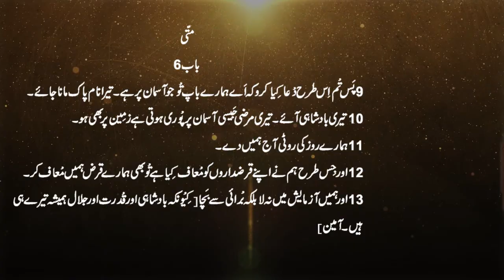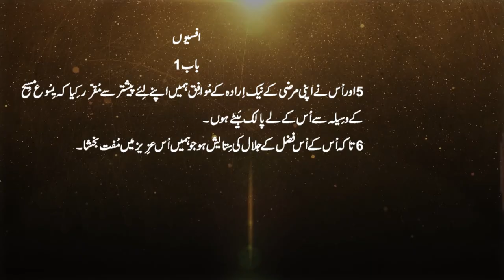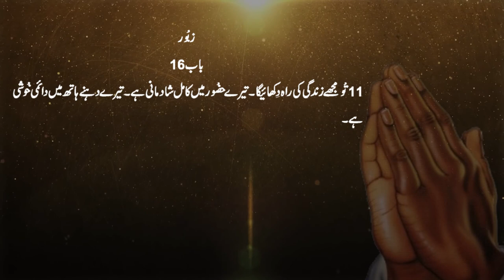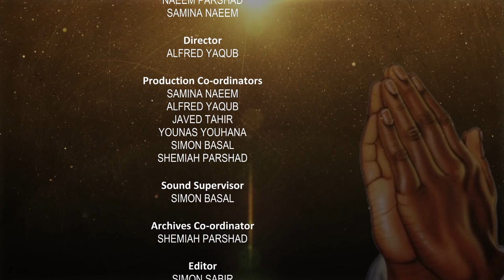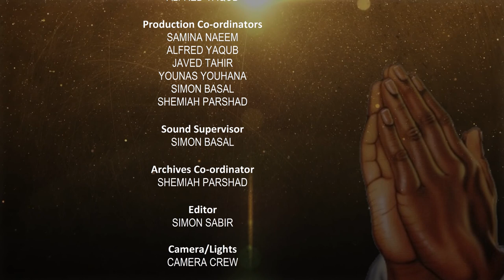Urdu Bible Sermons by Pastor Naeem Parshad | Episode 5 | The Pattern of Prayer in the Lord’s Prayer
Bible sermons in Urdu by Naeem Parshad "The Pattern of Prayer in the Lord’s Prayer 1"